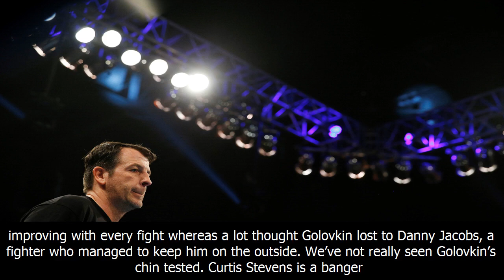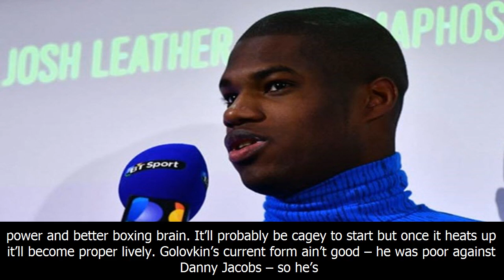Canelo alvarez v gennady golovkin - experts poll